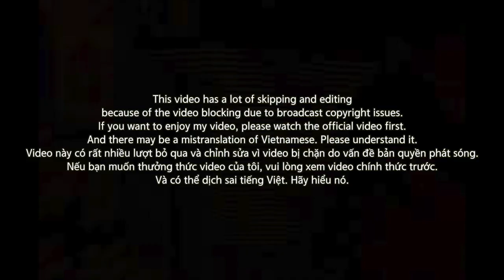[EXCLUSIVE!]🇻🇳🇰🇷🔥Korean Hiphop Junkie react to Hành Or [Beethoven Trappin’] [Rap Việt] (VNM/ENG SUB)